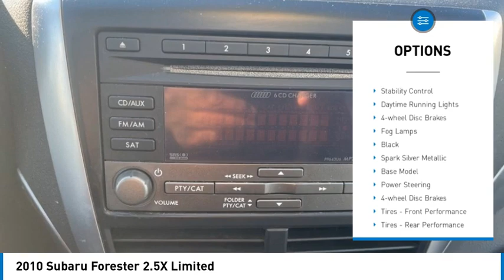2010 Subaru Forester PC0442B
2010 Subaru Forester 2.5X Limited

Kalidy KIA
14205 BROADWAY EXT